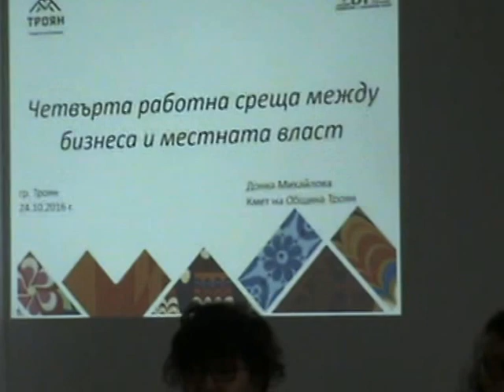ТроянЪт|Троян домакинства на четвъртата работна среща между бизнеса и местната власт АБТТА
Троян  домакинства на четвъртата работна среща между бизнеса и местната власт АБТТА